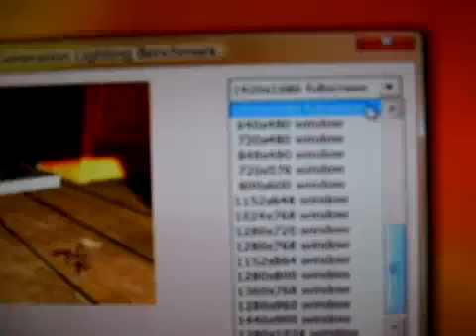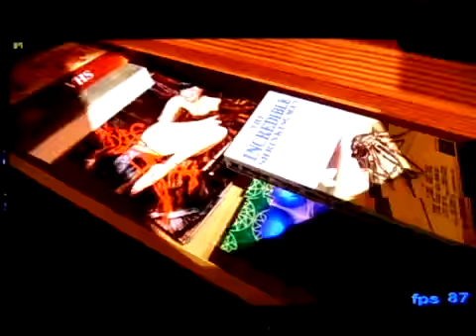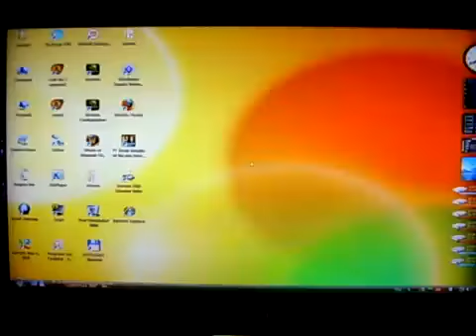ATI 4870X2 LIGHTSMARK 2007 1920X1080